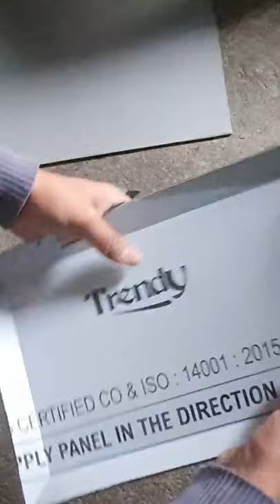ACP panel tray